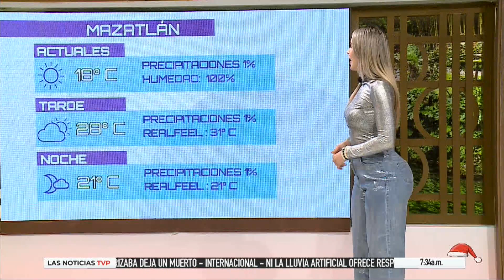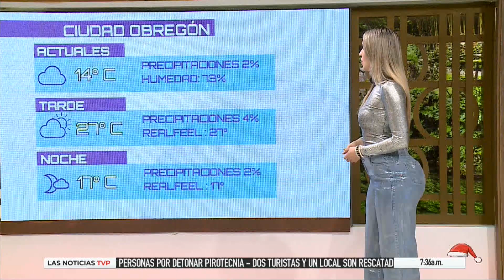El clima de hoy con Marisol Dovala 😍 | La chica del clima TVP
Marisol Dovala nos trae el reporte del clima para Sinaloa y Sonora, mantente informado de las condiciones del clima 😍